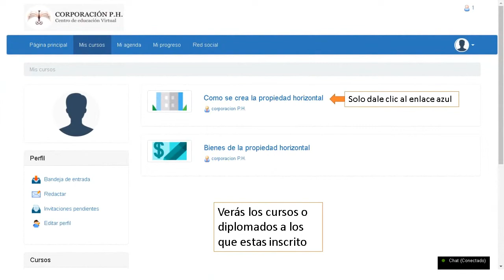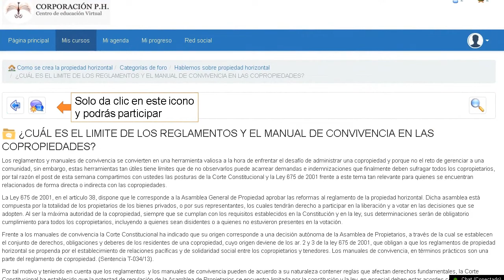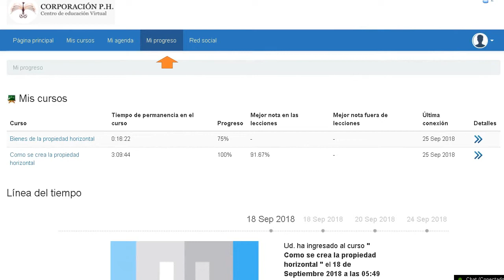TUTORIAL INGRESO A NUESTRA AULA VIRTUAL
Un pequeño tutorial para que nuestros estudiantes conozcan el aula virtual de la Corporación P.H. si aun no haces parte de nuestra comunidad...animate